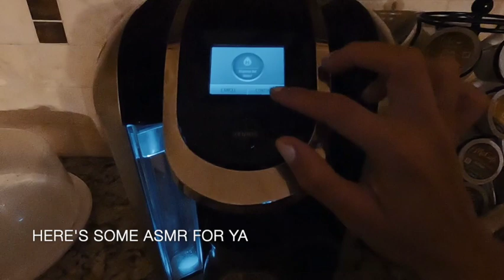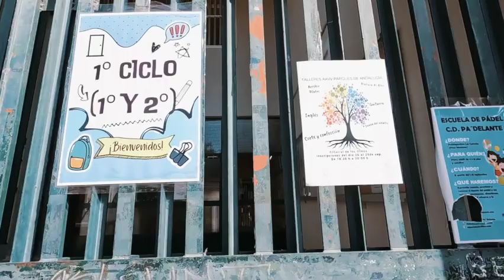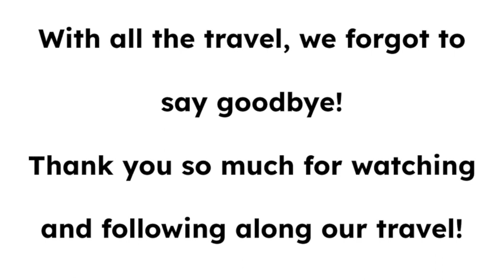OUR TRAVEL TO SPAIN: From Iowa to Sevilla through car, bus, train, and airplane!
Caleb and I said bye to my dad, Luna, and the U.S.A. and traveled across the world from Ankeny to Seville. Follow our travel adventures :)

Packing Cubes